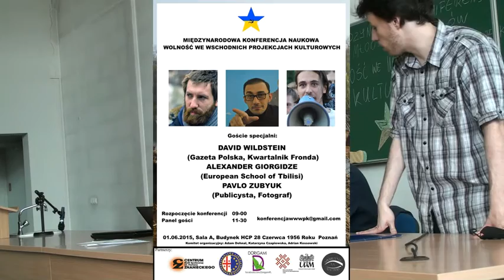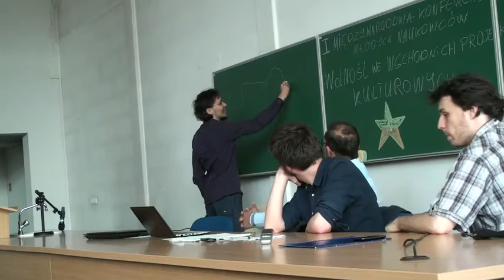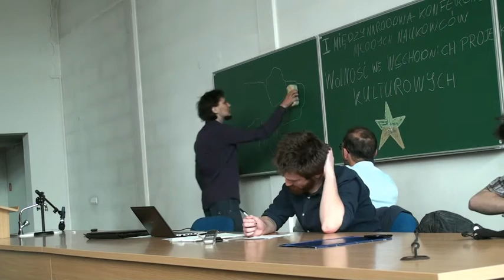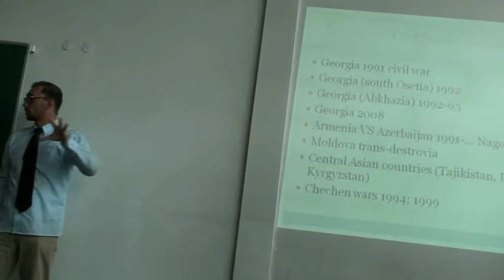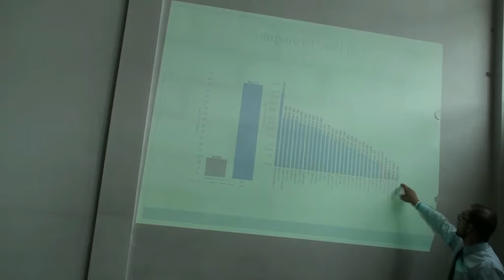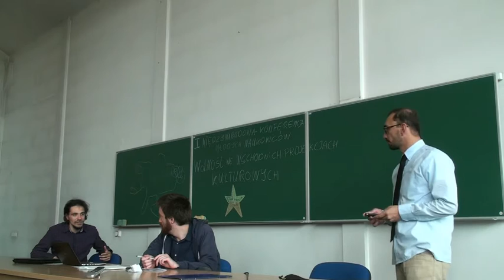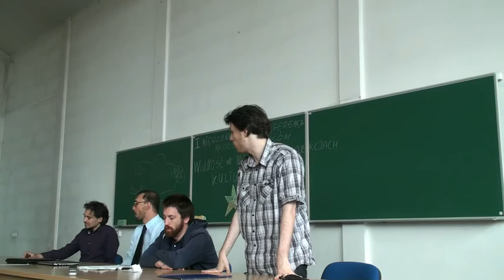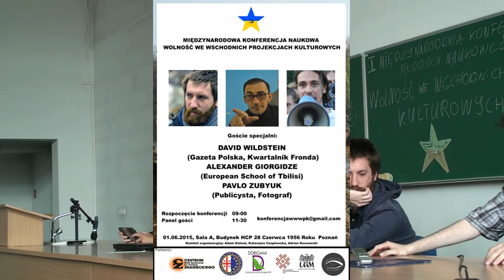Dawid Wildstein, Alexander Giorgidze i Pavlo Zubyuk panel ekspercki.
Konferencja Wolność we Wschodnich Projekcjach Kulturowych. panel ekspercki. Celem spotkania będzie podjęcie refleksji na temat szeroko pojmowanego zagadnienia wolności w krajach byłego Związku Radzieckiego. Problem ten zdaje się nam tym bardziej istotny i wart wymiany głosów, zwłaszcza w kontekście dziejących się na naszych oczach wydarzeń u wschodnich sąsiadów.
Pytanie o projekcje kulturowe w odniesieniu do pojęcia wolności wskazuje na możliwość różnorakiego jej definiowania i rozumienia, co z kolei wywiera swój wpływ na wiele aspektów, jak choćby życie społeczne, polityczne, gospodarcze, kulturowe, czy wreszcie na relacje prowadzone na arenie międzynarodowej. Wobec tego proponujemy wydzielenie kilku obszarów-dyscyplin, na których prowadzone będą dyskusje, o tematyce: politycznej, gospodarczej, społecznej, filozoficznej, religijnej, artystycznej, literackiej i oczywiście historycznej, co uczyni nasze spotkanie przedsięwzięciem interdyscyplinarnym. Planujemy zaprosić do naszej dyskusji gości zza wschodniej granicy, ponieważ ich głos bardzo wzbogaci nasze refleksje.

Plan konferencji
Wolność we wschodnich projekcjach kulturowych
Sala A Collegium im. Hipolita Cegielskiego ul. 28 Czerwca 1956 r. nr 198
09: 00 rozpoczęcie konferencji
I panel dyskusyjny
09: 20 mgr Adrian Kossowski (UAM) Współczesny patriotyzm ukraiński
09: 40 mgr Mateusz Chudziak (UAM) Współczesne dyskusje nad świeckością państwa w Republice Tureckiej
II panel dyskusyjny
10: 10 mgr Katarzyna Czapiewska (UAM) Między swawolą a buntem – wolność w rozumieniu Wasilija Rozanowa
10: 30 mgr Sylwia Pietrowiak (UG) Między przeszłością a teraźniejszością – wolność a pojęcie bytu jednostkowego w społeczeństwach Azji Środkowej
10: 50 mgr Adam Dohnal (UAM) Dugin in Wonderland
11: 10 do 11: 30 I przerwa kawowa
Panel ekspercki
11: 30
David Wildstein (Gazeta Polska, Kwartalnik Fronda)
Alexander Giorgidze (European School of Tbilisi)
Pavlo Zubyuk (Publicysta, Fotograf)
13: 15 do 13: 30 II przerwa kawowa
III panel dyskusyjny
13: 30 mgr Marek Groszkowski (UKSW) Walka o wolność Ukrainy w rozumieniu hetmana Piotra Doroszenki w latach 1665 – 1675
13: 50 Anna Kuleszewicz (UAM) Formacje polityczne na Białorusi po roku 1991
14: 10 mgr Tomasz Kempiński (UG) Współczesny szamanizm buriacki – tradycja wynaleziona czy zrekonstruowana?